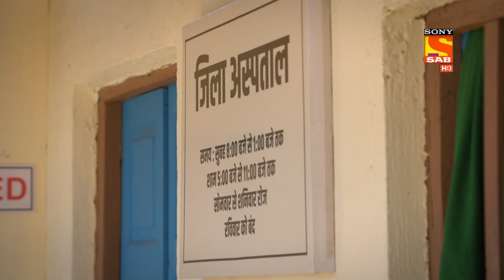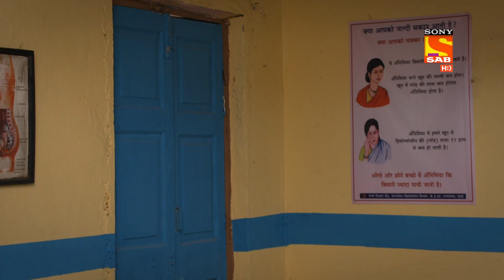Ziddi Dil Maane Na - Ep 132 | Highlights | ज़िद्दी दिल माने ना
Sanjana ditches Kundan's mother at the parlour so she could visit the doctor's clinic and ask about Kundan. She knocks at the clinic's door but nobody answers. She opens the window where the doctor is being held at a gunpoint by Kundan. The doctor tells Sanjana that Kundan came alone yesterday and not with his wife. Meanwhile, Sanjana is busy taking care of Anish who is faking a leg injury.

Star Cast - Shaleen Malhotra, Kaveri Priyam, Kunal Karan Kapoor, Nirisha
Produced By - Sudhir Sharma, Seema Sharma

About The Show:
Special Agent Karan Shergil is stern with his trainees and prepares them for the tough life in the army. Soon, Monami, a kind-hearted doctor, joins his team.